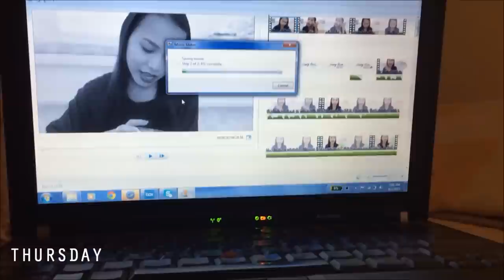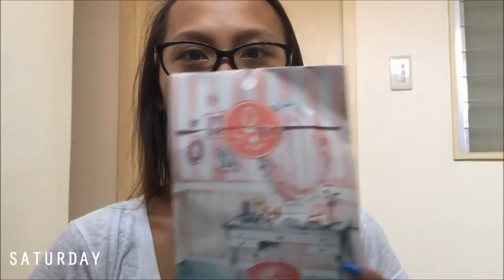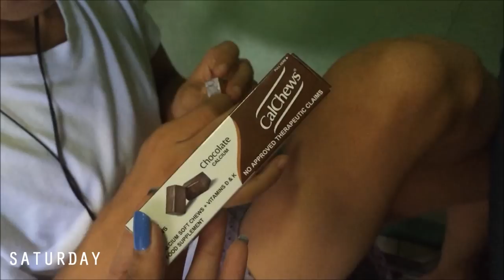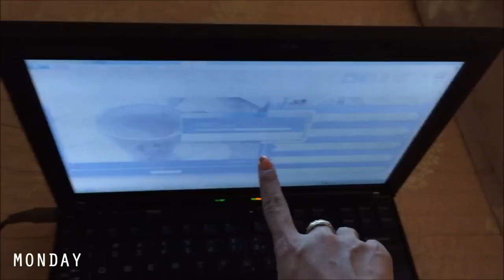WEEKLY VLOG 14 : ANG GANDA SA BUHOK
** Walang audio ang kanta session ko. Na copyright eh. Pasensya na po. **

Free Samples!!!

Verdon Hair Spa and Clareal
Prettyangelshoppe!!

Body Scrub and Keratin Treatment
YCSkincare!!

FIND ME!!!

rhaze